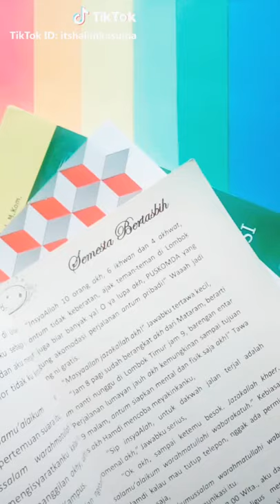Membuat tanda buku